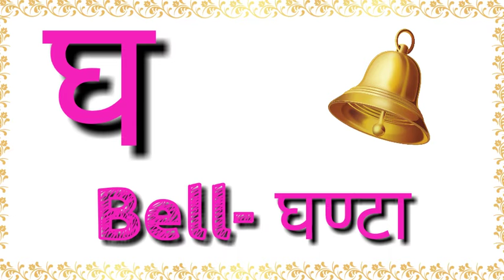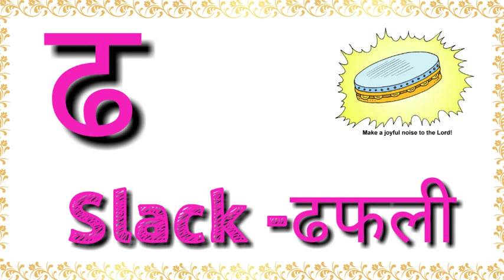स्वर और व्यंजन( Swar and Vyanjan) हिन्दी वर्णमाला K KH G Hindi Varnamala for Kids, ku Ku TV Learning